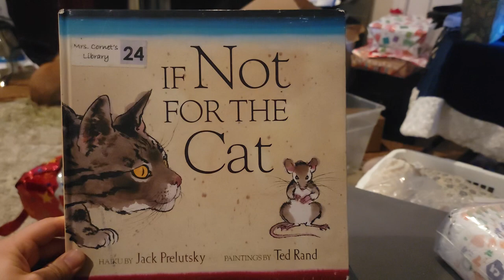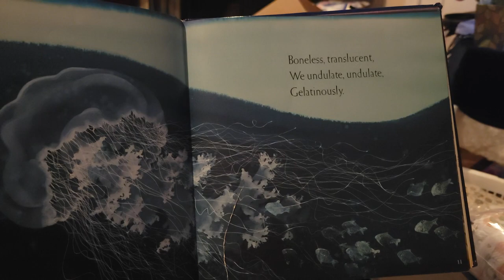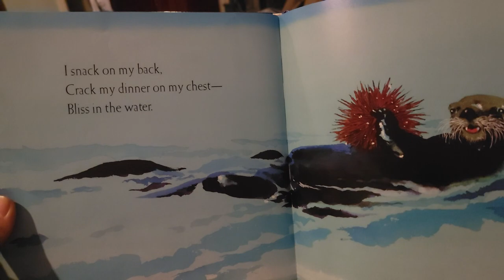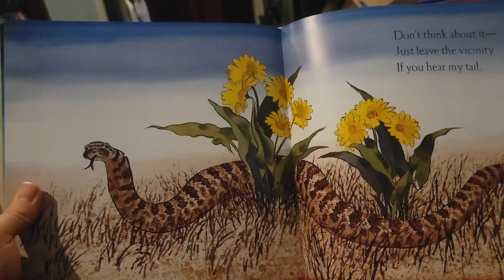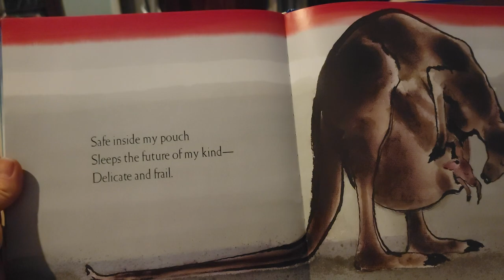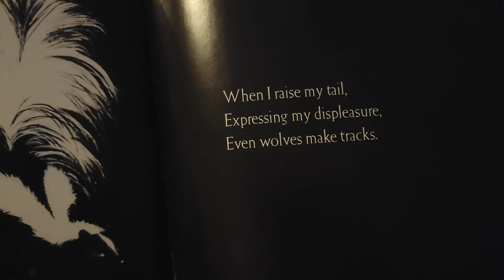If Not For The Cat